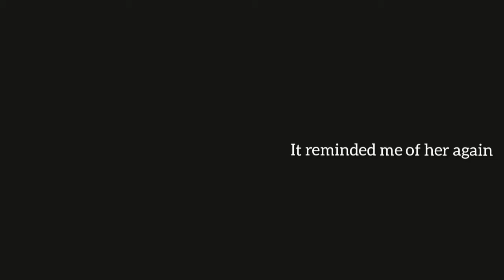(FMV) My girl ★✩ This is Us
Cdrama title: My girl/ 99 points girlfriend
Song title : Jimmie Allen ft Noah Cyrus - This is Us

Can watch the full drama at Yoyo English Channel

Not good at editing, just do it for fun, enjoy :)!